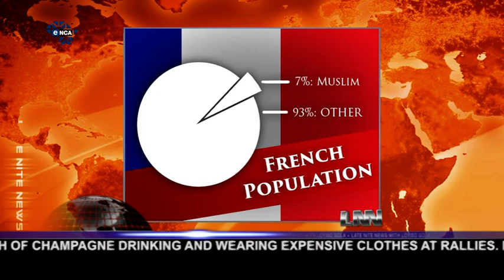LNN12 EP1 | Loyiso Gola interrogates Charlie Hebdo